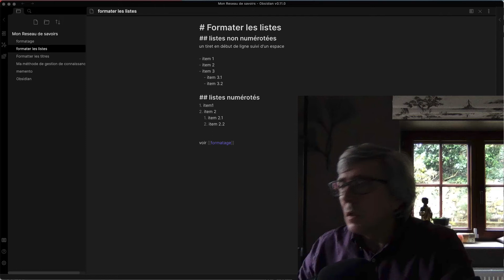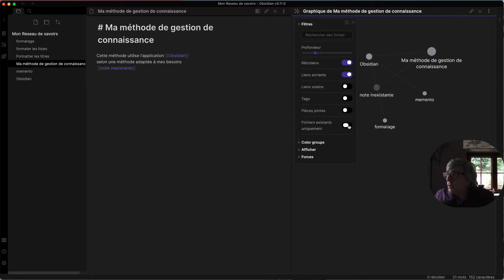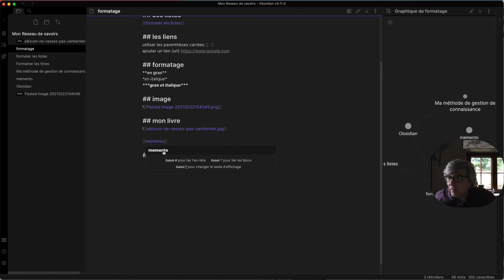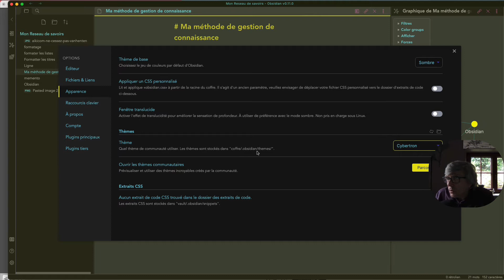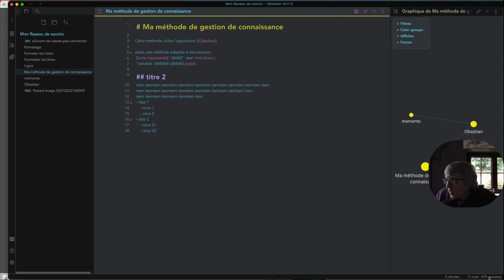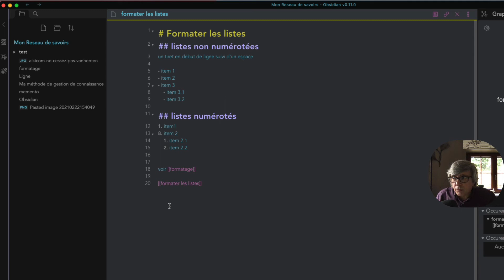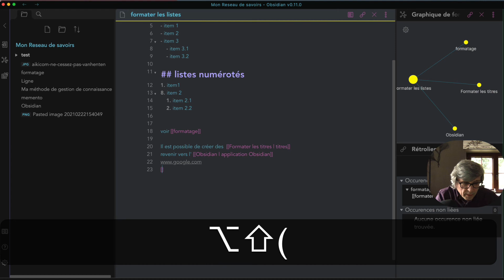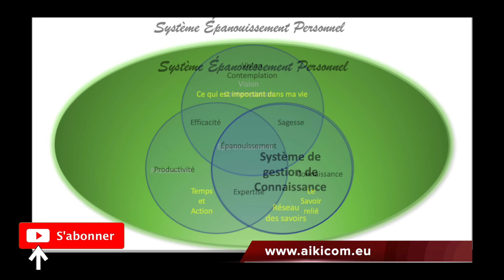Tutoriel App Obsidian en Français (partie 2), formatage, liens, tags, thèmes, préférences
5è vidéo de la série "Le Système de Gestion de Connaissanc" (SGC) de la bienveillance martiale. Ce tutoriel vous explique

⏳  Table des matières
00:00 - Introduction
00:23 - révision du dernier tutoriel
02:19 - les graphes
04:14 - le formatage
05:30 - ajouter une image dans une note
07:45 - intégrer une note dans une note
08:30 - ajouter une ligne, un séparateur
09:34 - les thèmes, enjoliver votre réseau de savoirs
16:09 - renommer les notes et mettre à jour les liens
19:58 - les liens internes et externes
24:52 - les tags ou balises ou libellés
27:25 - conclusion ... et la suite ...

Dans les videos suivantes nous verrons des astuces pour rendre l'usage d'Obsidian encore plus attractif et pratique.

🎬  AUTRES VIDEOS QUI VOUS INTÉRESSERONT

🐦  CONNECTEZ-VOUS à BIENVEILLANCE MARTIALE et AIKICOM

💬  UNE QUESTION OU UN FEEDBACK ?